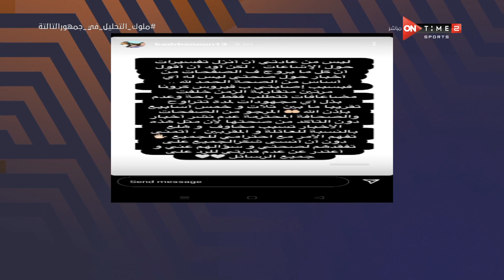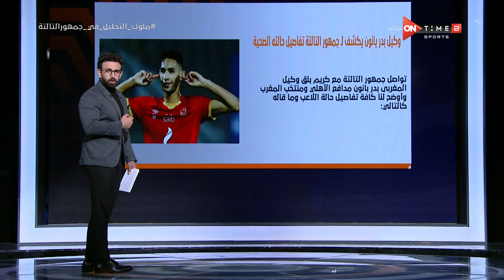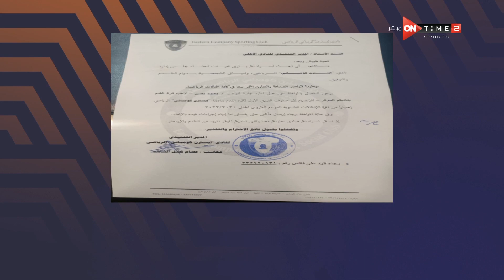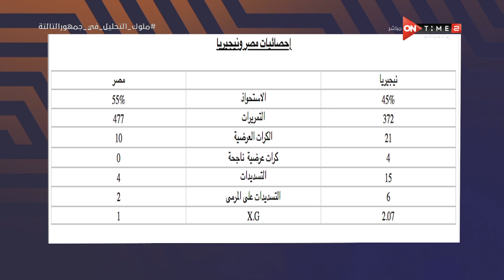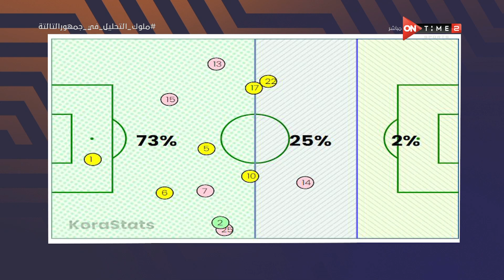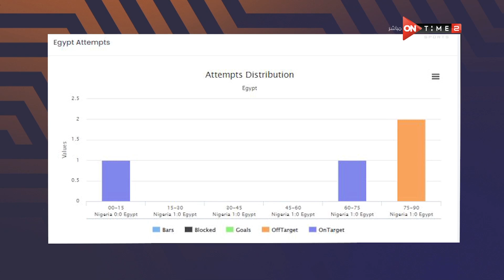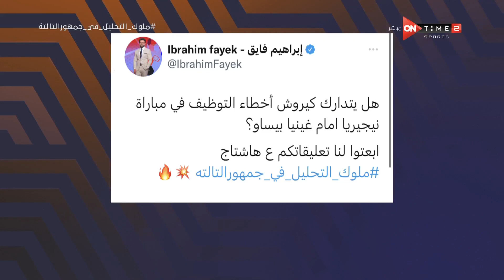جمهور التالتة - حلقة الجمعة 14/1/2022 مع إبراهيم فايق - الحلقة الكاملة